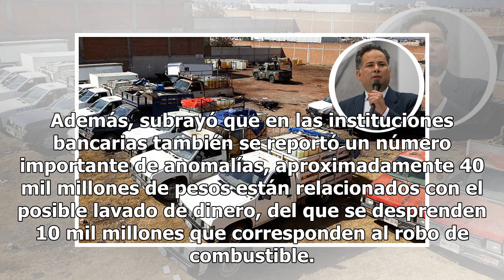Sigue la mata dando: SHCP detecta a más de 8 mil personas ligadas al huachicol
¡Baia, baia! Primero funcionarios de Petróleos Mexicanos fueron señalados por participar en la Estafa Maestra y ahora la Unidad de Inteligencia Financiera (UIF) de la Secretaría de Hacienda, reveló que de los 22 millones de reportes anuales relacionados con los posibles actos de lavado de dinero y f...